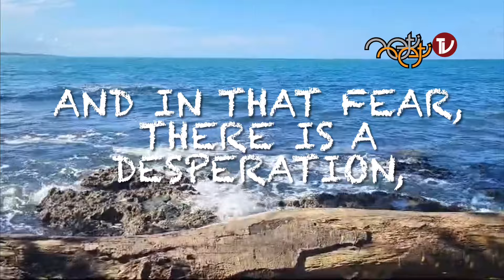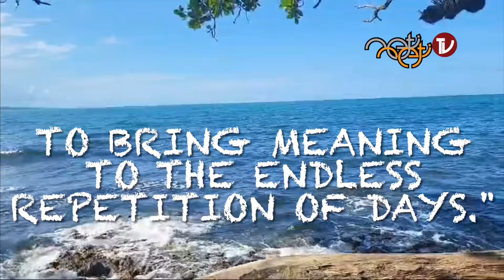The true Horror of Existence - Karl Renz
🔱  Sei das, was du nicht nicht sein kannst!
🔱  von Selbst zu Selbst
🔱  Selbst-Gespräche
🔱  Mystische Artist

🔱  "Neti Neti TV" auf YouTube für mehr Karl Renz Videos